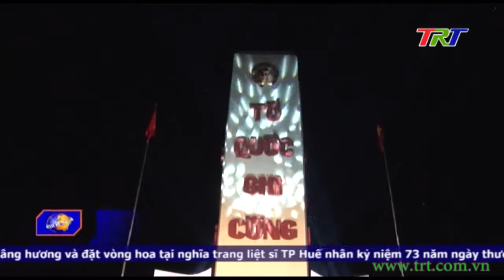Thắp lửa truyền thống, sáng mãi niềm tin